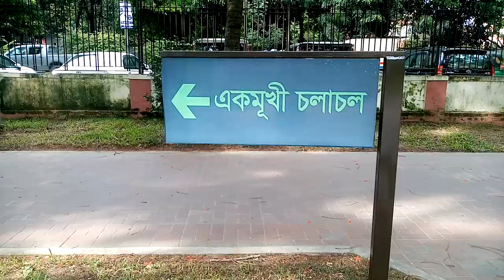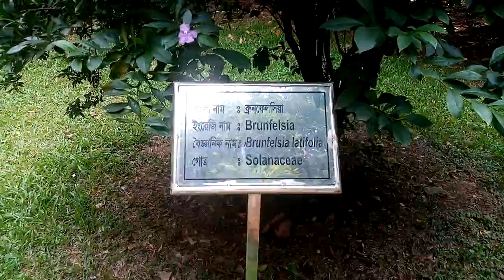Most beautiful natural park-dhaka I Ncv I No Copyright Videos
You can use this video without any problem.
My Video link(which one are you using) :

What you can not do:
1. You can not sell the video
2. Do not use it fully as in the video, change or mix something.

There are all kinds of videos on this channel on a category basis. Follow the Playlist. Inform also others who can be benefited.